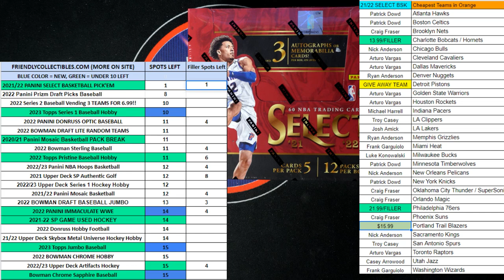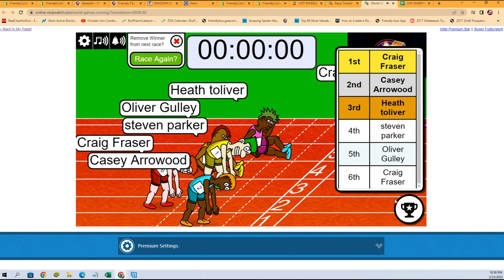2021 22 Panini Select Basketball Hobby FILLER 22PYTSELBSK103